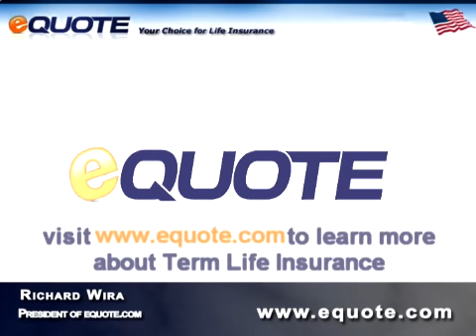life insurance basics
Equote is here to help you through the process of selecting a term life policy, from life insurance basics all the way to purchasing the best term life policy available.